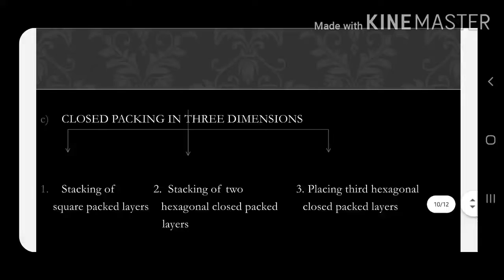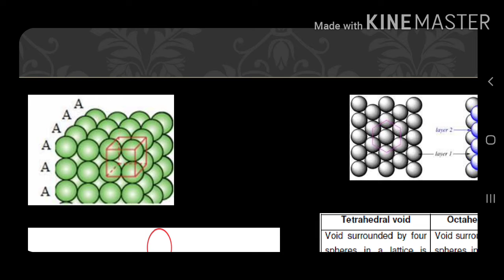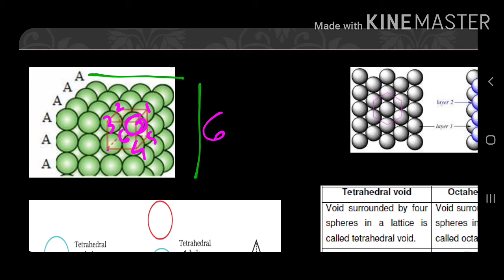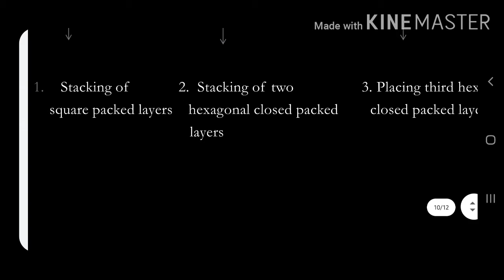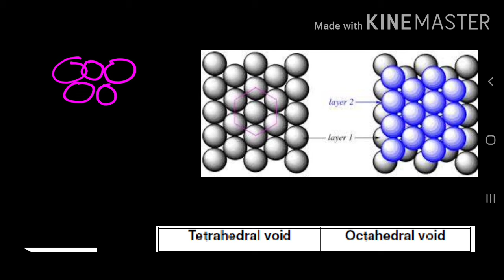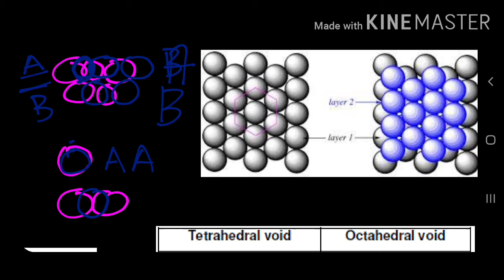12th "SOLID STATE " Lect 04